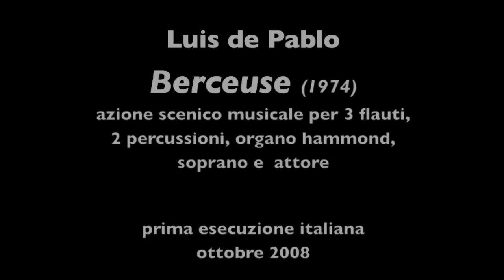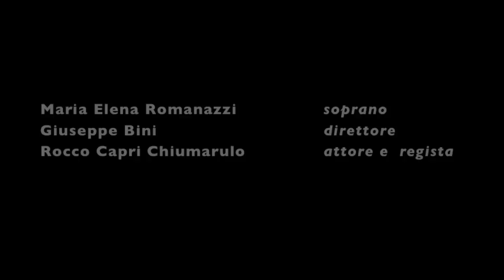Luis de Pablo - Berceuse -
URTIcanti Contemporary Music Festival

Monopoli, 28/10/2008
italian premiere

Luigi Facchini, flute
Alessandro Muolo, flute
Giorgia Santoro, flute
Michele Fracchiolla, percussion
Luigi Morleo, percussion
Francesco Basanini, hammond organ
Maria Elena Romanazzi, soprano
Giuseppe Bini, conductor
Rocco Capri Chiumarulo, actor and director